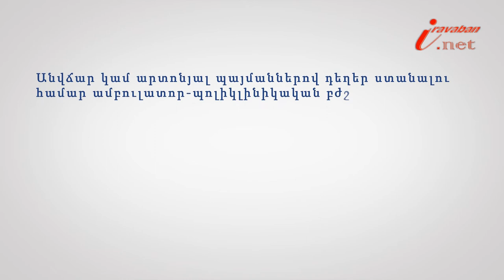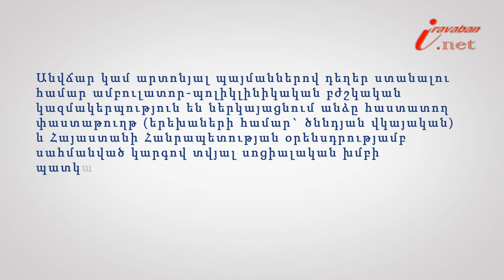Դեղերի անվճար հատկացվումը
Իրազեկ քաղաքացի նախագծի 120 -րդ տեսանյութի խորագիրն է՝ Ի՞նչ կարգով են դեղերն անվճար հատկացվումը հիվանդներին, փորձագետը՝ ՀԵԻԱ անդամ, փաստաբան Սոնա Հարությունյանը: Անվճար կամ արտոնյալ պայմաններով դեղեր ստանալու համար ամբուլատոր-պոլիկլինիկական բժշկական կազմակերպություն են ներկայացնում անձը հաստատող փաստաթուղթ (երեխաների համար` ծննդյան վկայական) և Հայաստանի Հանրապետության օրենսդրությամբ սահմանված կարգով տվյալ սոցիալական խմբի պատկանելությունը հաստատող փաստաթուղթ, իսկ դեղատուն կամ դեղատնային կրպակ` դեղատոմսը և անձը հաստատող փաստաթուղթ: